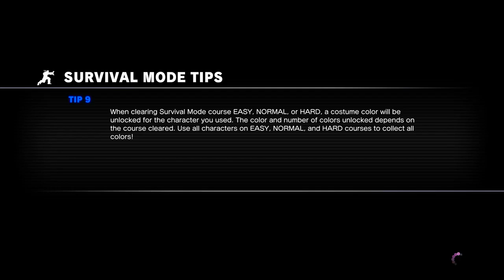Street Fighter V Game Play - Survival Mode (Hard) - Ken 20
Ken is defeated by Nash at stage 38.